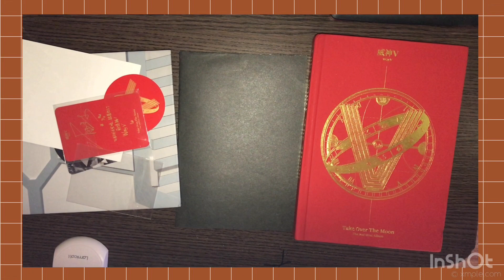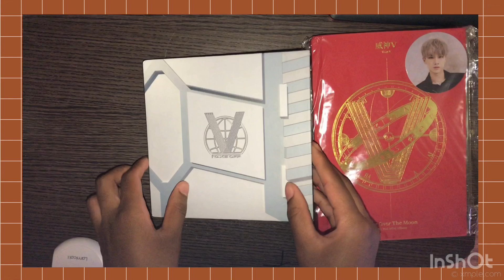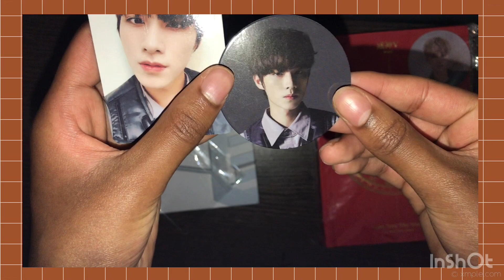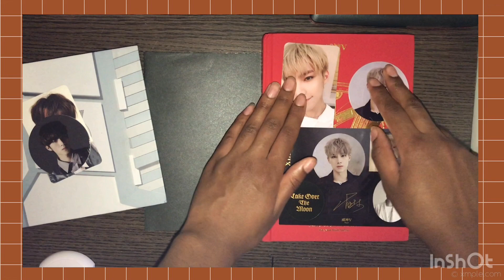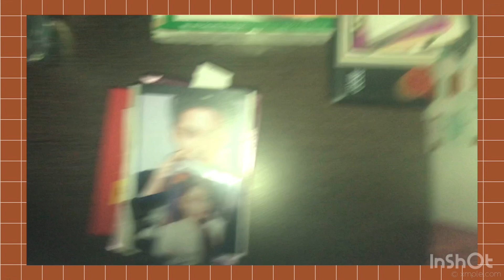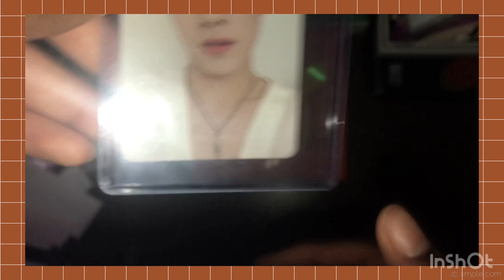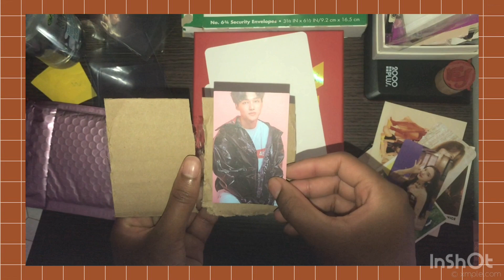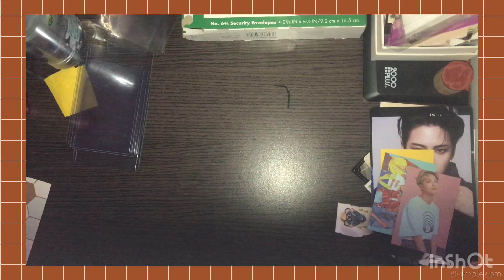KPOP PHOTOCARD/ALBUM (WAYV) UNBOXING HAUL! | JUNE 2020 🍭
help to support the movement !